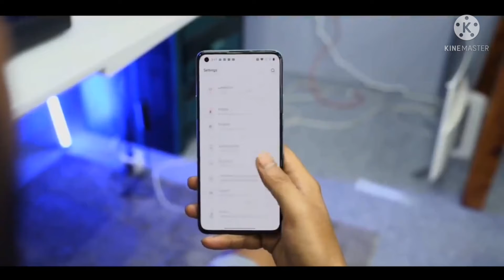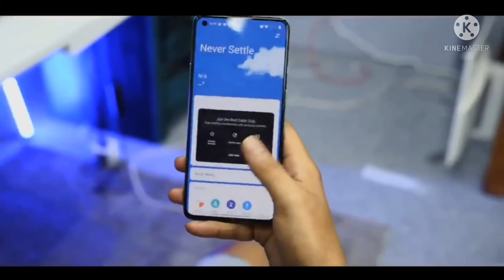OnePlus 10R 5G First Look - Price Specification & India Launch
Topcic Cover÷
1) oneplus 10r 5g
2) oneplus 10r 5g first look
3) oneplus 10r
4) oneplus 10r 5g price 5) oneplus 10r 5g specification
6) oneplus 10r india launch
7) oneplus 10r unboxing
8) oneplus 10r launch date in india
9) oneplus 10rt
10) oneplus 10r gaming test
11) oneplus 10r camera
 12) oneplus 10r specs
13) oneplus 10r release date in india
14) oneplus 10r price
15) oneplus 10r official
16) oneplus 10r unboxing hindi
17) 10r oneplus
18) 10r oneplus 5g
oneplus 10 pro unboxing hindi
oneplus 10 pro unboxing technical guruji
oneplus 10 pro unboxing price
oneplus 10 pro unboxing trakin tech
oneplus 10 pro unboxing pubg test
OnePlus 10unboxing
OnePlus 10R Launch Update: Key Specs, India Release, Availability

OnePlus 10R India launch? Set to happen soon, reportedly OnePlus is planning to launch OnePlus 10R in India by the end of June, Q2. The OnePlus 9R successor smartphone will be a part of the OnePlus 10 series beside OnePlus 10 Pro and OnePlus 10. The OnePlus R version from 2021 has been widely successful in the entry premium category, and the upcoming OnePlus 10R could repeat the same success in 2022.

OnePlus 10R is said to be powered by the MediaTek Dimensity 9000 chipset, as per Android Central. At the same time, the toned-down OnePlus 10 is tipped to launch with Snapdragon Gen.

Coming to leaked OnePlus 10R specs, it is rumored to feature a 120Hz AMOLED display along with 8GB of RAM and 128GB of storage aside Dimensity 9000 chip. OnePlus 10R will remain limited to Asian markets like last year, and will come to India by June. OnePlus is said to launch OnePlus 10 Pro in April, already unveiled in China earlier this month.